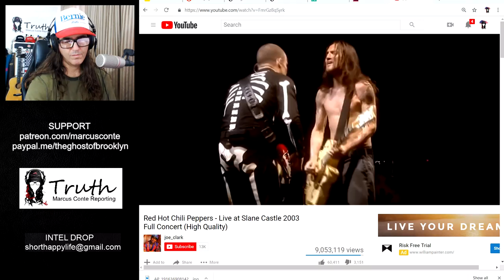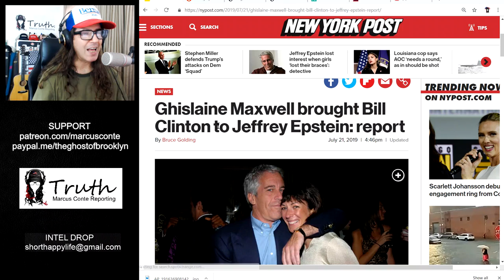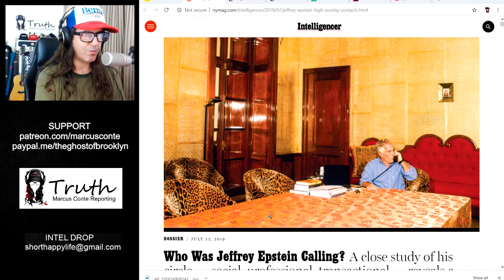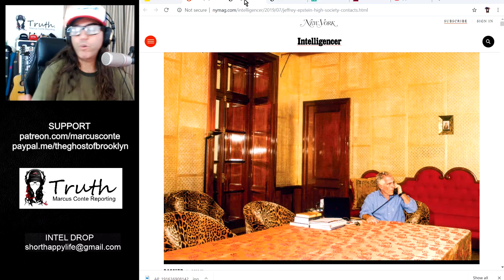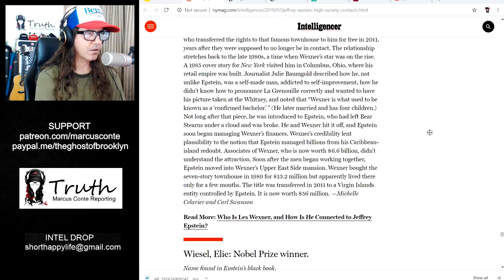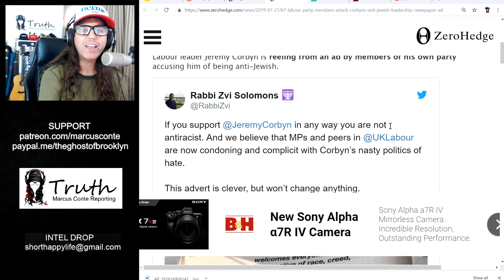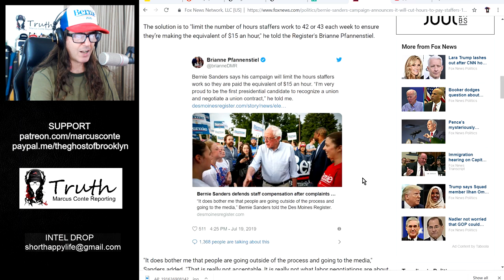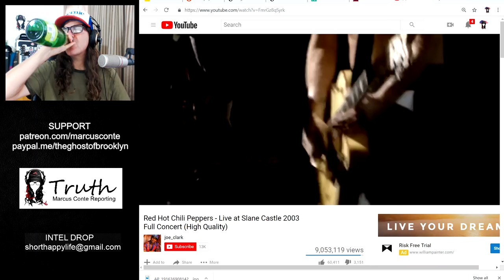Bernie Sanders Screws His Workers, Epstein Accomplice List, Huma's Weiner, Jews Cry Antisemitism